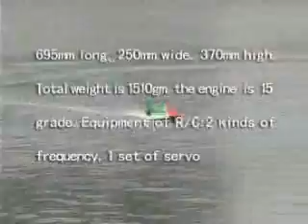Nitro RC Boat M8802-12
Remote Control Nitro Gas Speed Boat.